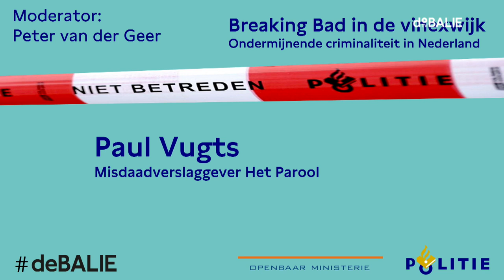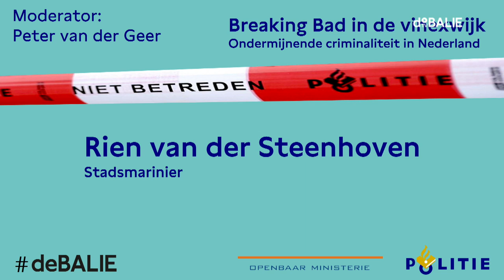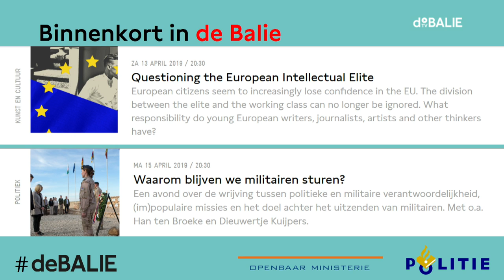Breaking Bad in de Vinexwijk - Ondermijnende criminaliteit in Nederland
Van XTC labs en vage winkels in de straat tot bedreiging en liquidaties. Het zijn de zichtbare excessen die samenhangen met ondermijning: de vermenging van boven- en onderwereld in onze wijken.

De bereidheid om ondermijnende criminaliteit te melden is laag. Bij wie ligt de verantwoordelijkheid om ‘ondermijning’ aan te pakken? In dit vierde debat in de serie over de Toekomst van Opsporing en Vervolging zoeken we in De Balie naar burgeropinies over de aanpak van ondermijning. Aan de hand van concrete voorbeelden gaan we het gesprek aan over de fundamenten van onze rechtstaat.

    Debatleider:
    Peter van der Geer

    Programmamaker
    Rokhaya Seck

OPSPORING & VERVOLGING IN DE TOEKOMST:
In samenwerking met de politie en het OM maakt De Balie een serie over de herpositionering van politie en burger in het digitale tijdperk. Hoe kunnen alle partijen het best gezamenlijk anticiperen op technologische ontwikkelingen in relatie tot politiewerk en criminaliteit? En hoe kan daarbij de rechtstaat worden gewaarborgd? Brengt de toekomst ons het ultieme veiligheidsklimaat, of zullen we kennismaken met de donkere kanten van nieuwe technologie à la hitserie Black Mirror?

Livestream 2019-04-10